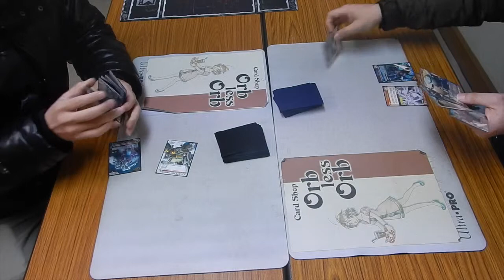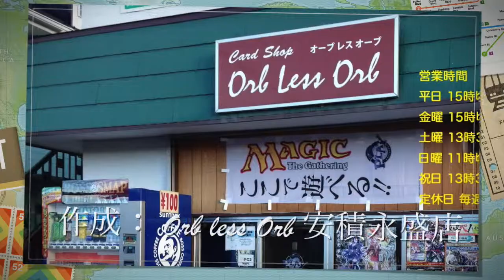Orb less Orb安積永盛店 2/21 ガンダムウォーネグザ ネグザフォーマット GレコVS茶単